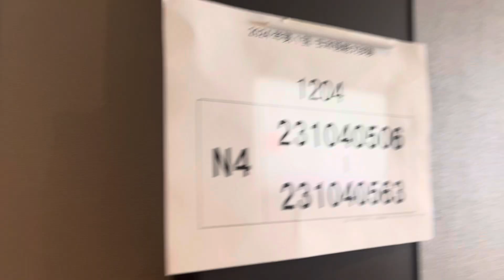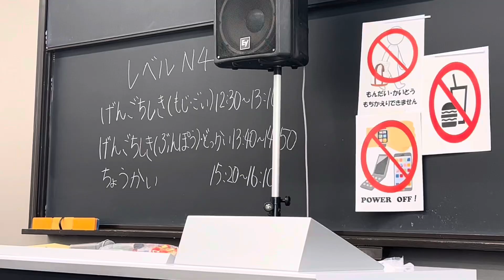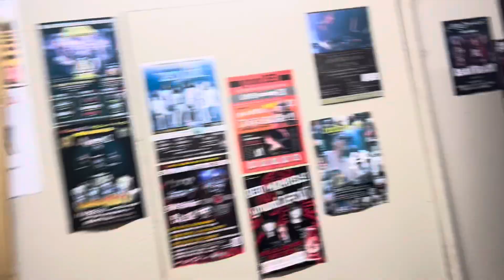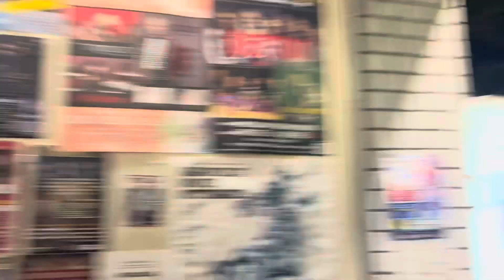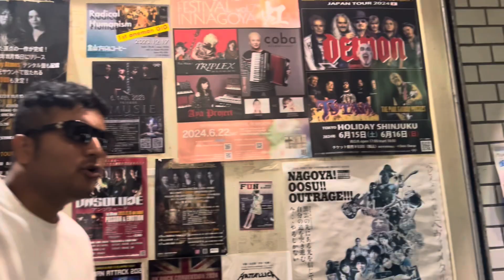JLPI EXAM|MUSIC|KAM|GARO CHA HO STUDENT LAI JAPAN MA